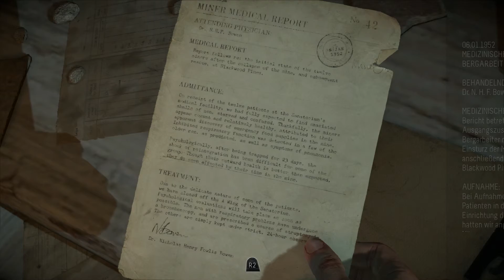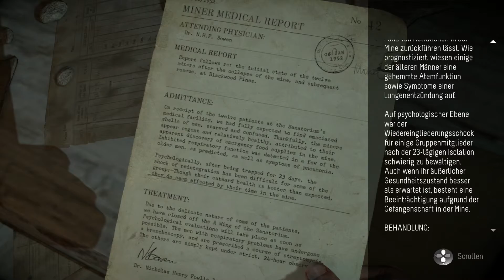UNTIL DAWN #10 - Die 12 Bergarbeiter ★ Let's Play Until Dawn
►Until Dawn
Survival Horror von Supermassive Games (2015)

Until Dawn, Supermassive Games, Let's Play, german